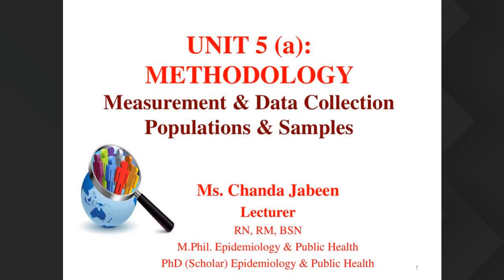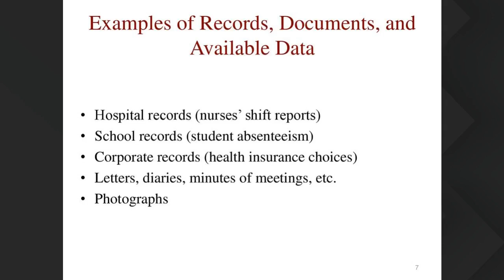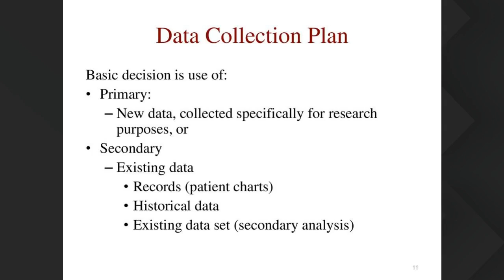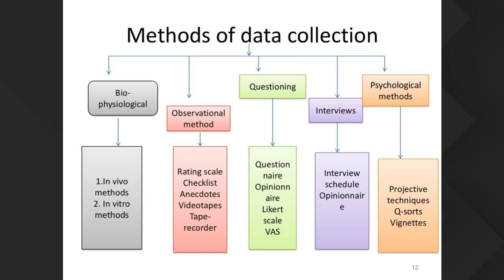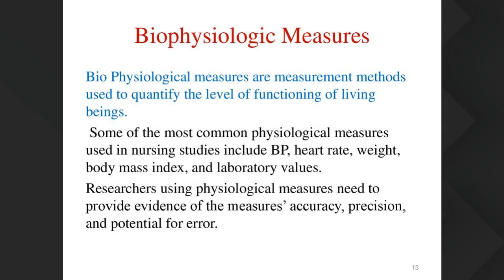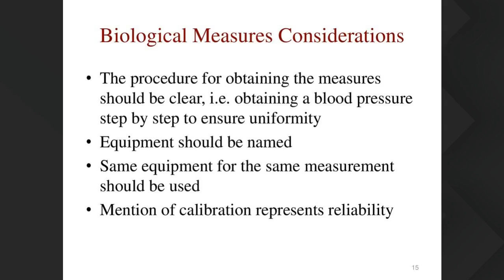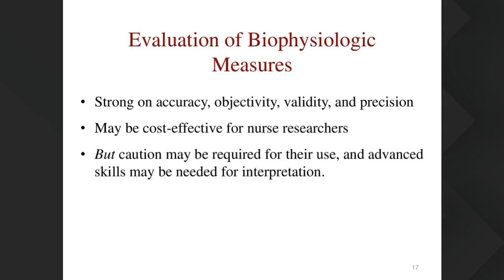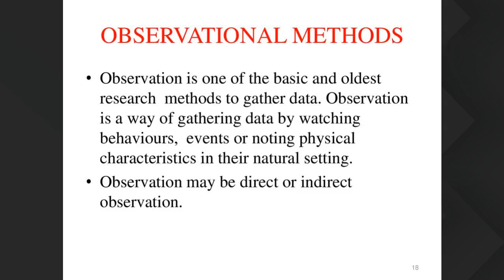F BSN 7sept 10am